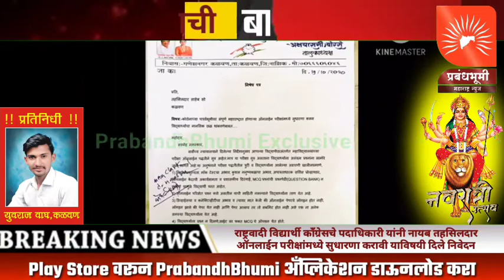कळवण राष्ट्रवादी विद्यार्थी काँग्रेसचे पदाधिकारी यांनी ना.त.ऑनलाईन परीक्षांमध्ये सुधारणा करावी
कळवण राष्ट्रवादी विद्यार्थी काँग्रेसचे पदाधिकारी यांनी नायब तहसिलदार ऑनलाईन परीक्षांमध्ये सुधारणा करावी याविषयी दिले निवेदन